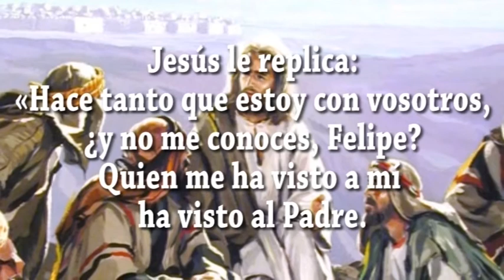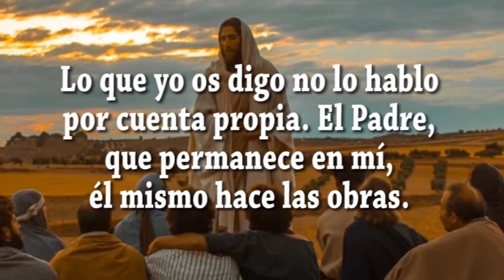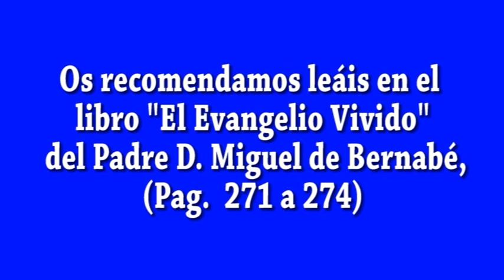EVANGELIO DIA 9 5 20 S Jn 14, 7 14